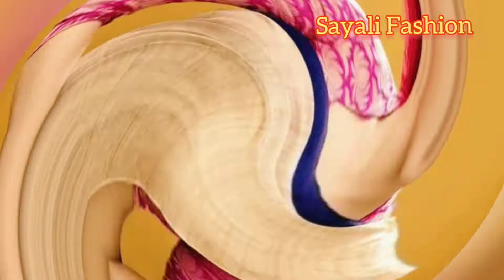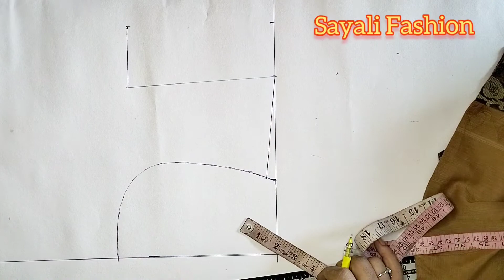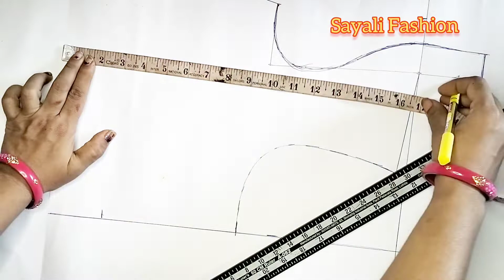मटका कॉलर ब्लाऊज ची कटिंग कशी करायची||Halter neck blouse cutting Part -1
जर तुम्हाला या ब्लाऊज चे पॅटर्न हवे असतील तर संपर्क साधा. 🌼

❁माझे नवीन वीडियो ❁

•चपाती बॉक्स कटिंग